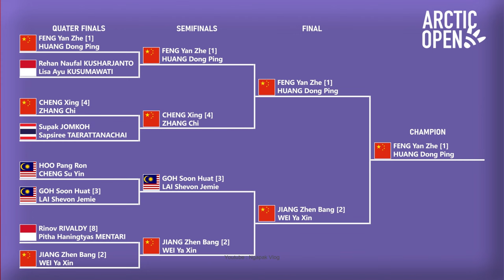HASIL FINAL ARCTIC OPEN 2024 HARI INI. FENG YAN ZHE/HUANG DONG PING JUARA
HASIL FINAL BADMINTON ARCTIC OPEN 2024 HARI INI. GANDA CAMPURAN CHINA, FENG YAN ZHE/HUANG DONG PING JUARA